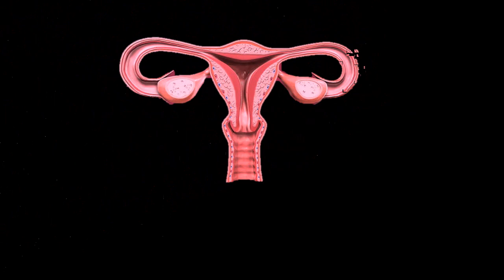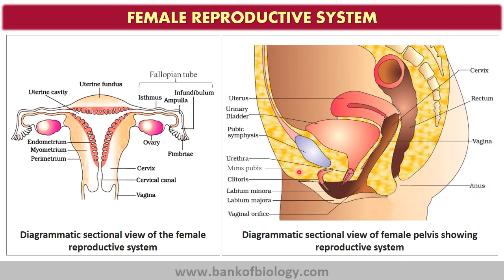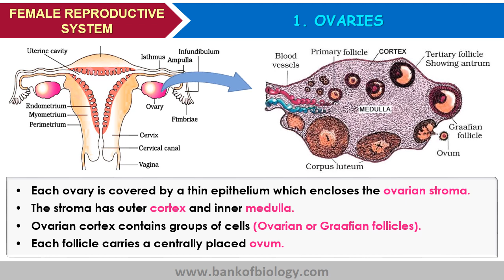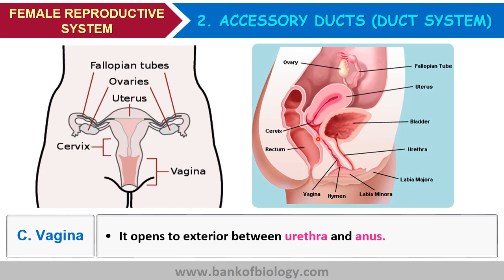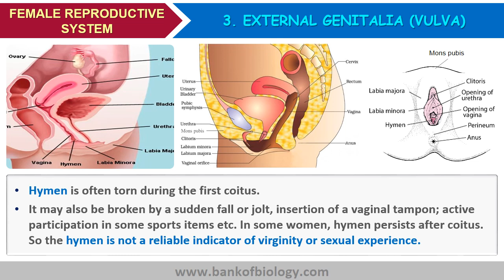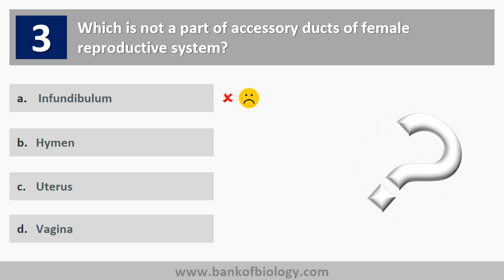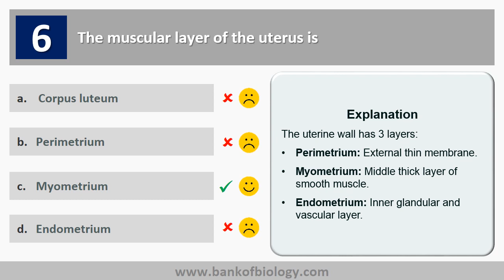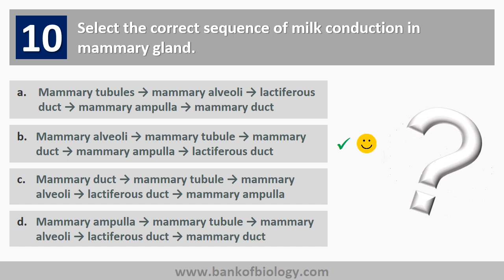Human reproduction | Part 2 | Female Reproductive System | +2 Zoology | Online Class Series -2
+2 Zoology | Online Class Series -2 | Malayalam audio